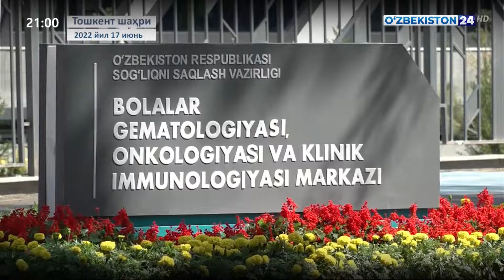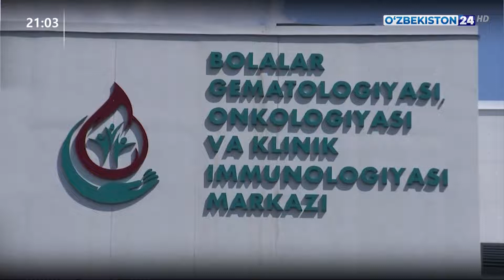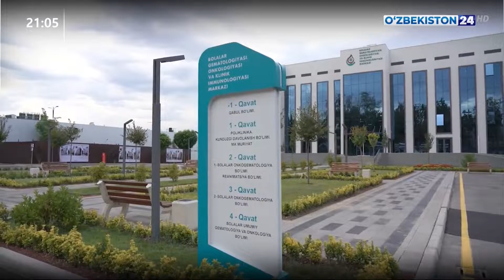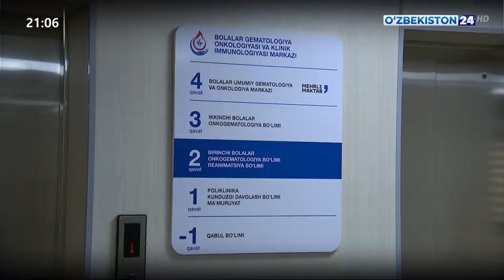Ахборот 24 | Президентнинг Болалар гемотологияси, онкологияси ва клиник иммунологияси марказига...